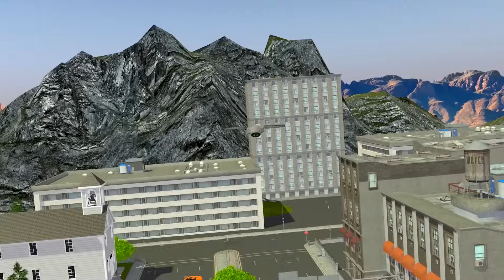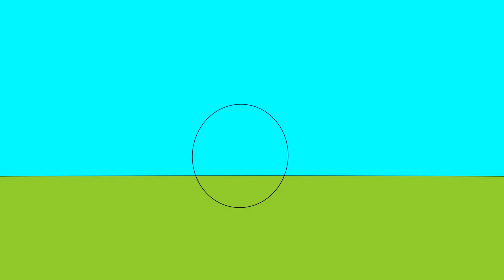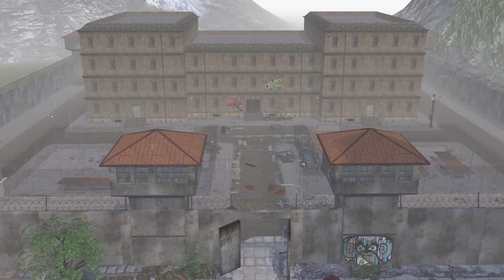Cartoon about cars and Handy Andy superhero boy.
Coloring book - Adventures of Handy Andy and his friends